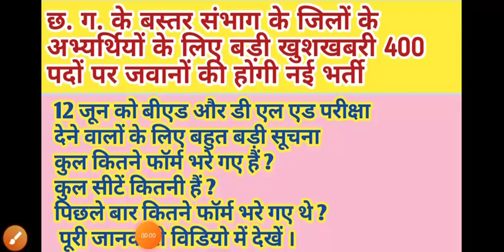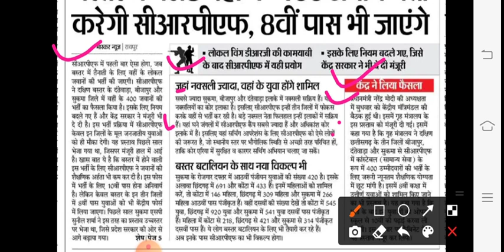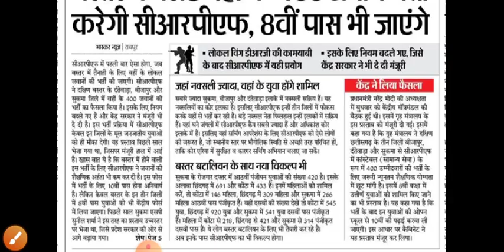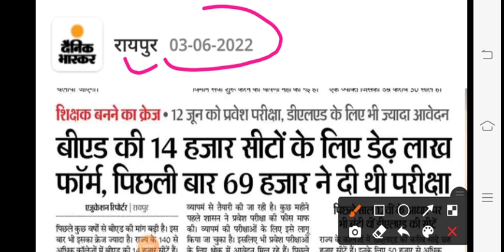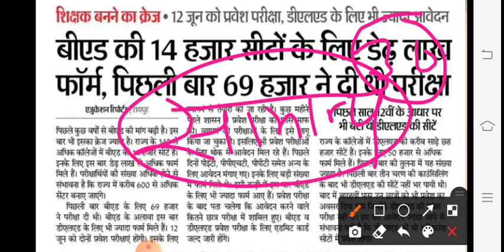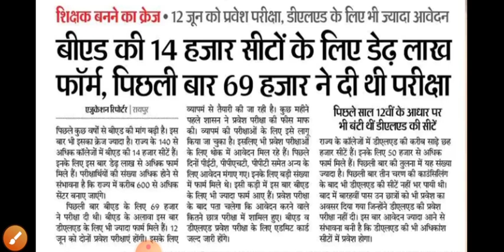छ. ग. के बस्तर संभाग में 400 जवानों की होगी नई भर्ती /बीएड और डी एलएड अभ्यर्थियों के लिए जरूरी सूचना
हैलो दोस्तों,
  इस वीडियो में आपको  महत्तवपूर्ण जानकारी दी गई है ।
बस्तर संभाग के अभ्यर्थियों और बी एड , डी एल एड की परीक्षा देने वाले सभी अभ्यर्थियों के लिए है ।